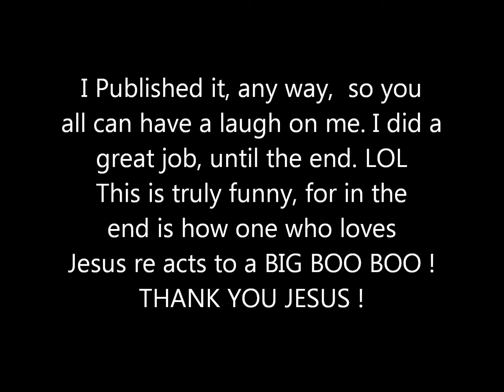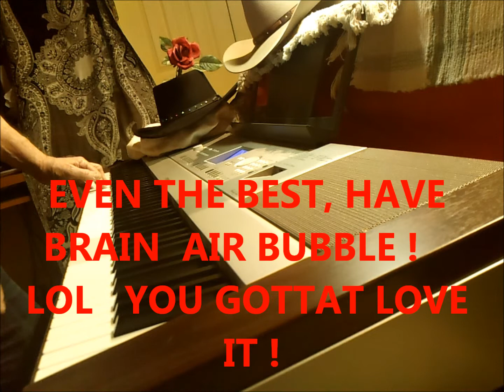A Brain Bubble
Have a Laugh on me, Folks. Perfect Job, until the last two Measures. oh well, just wanted you to see, I am not Perfect. Almost succeeded on first take, and definitely would have had it on the 2nd take, but, again, have a smile or two, on me !